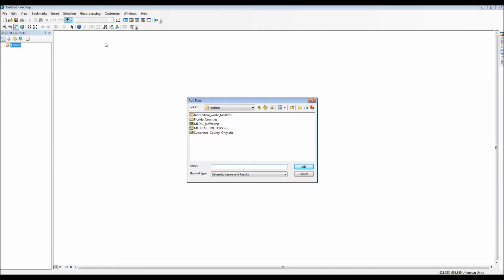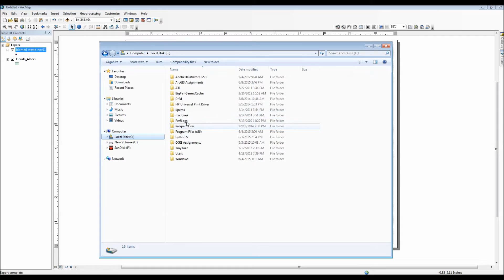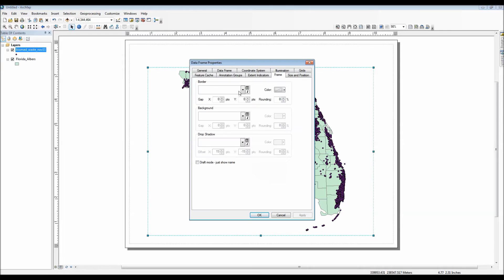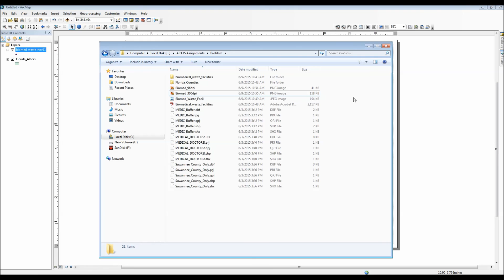ArcMap Tutorial Print Layout View and Export Map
This video shows the basics of Print Layout. Topics include exploring the menus, basic map elements, and exporting to an image or print file.